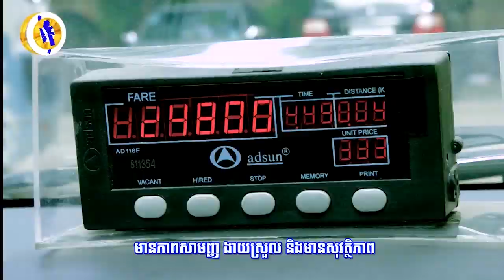មេដឹកនាំ​ប៉ាគីស្ថាន​ចេញមុខ​ពន្យល់​ឥណ្ឌា «អំពីផល​វិបាក​នៃសង្គ្រាម​ដែល​អាច​ផ្ទុះ...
មេដឹកនាំ​ប៉ាគីស្ថាន​ចេញមុខ​ពន្យល់​ឥណ្ឌា «អំពីផល​វិបាក​នៃសង្គ្រាម​ដែល​អាច​ផ្ទុះឡើង» ខណៈ​ជើង​ហោះហើរ​រវាង​ប្រទេស​ទាំងពីរ​ត្រូវផ្អាក